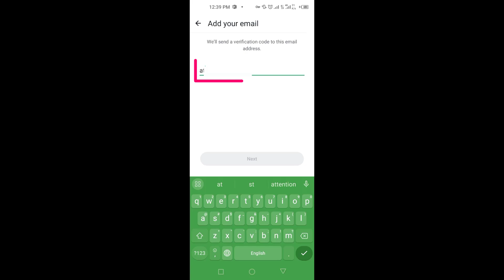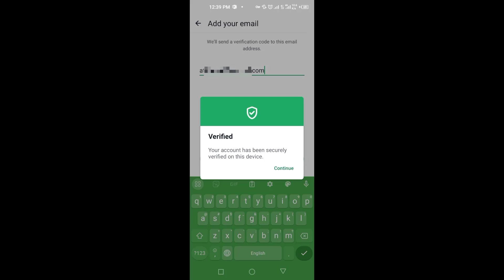How to Add Email Address in Whatsapp